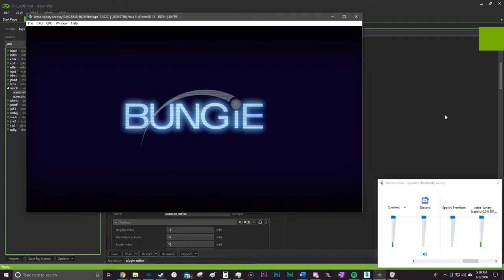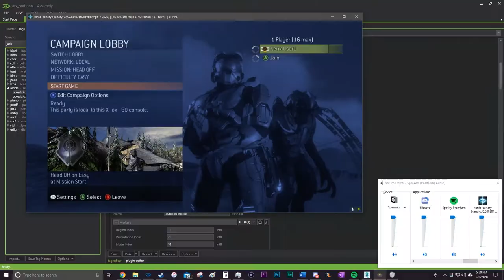Halo 3, Flame Warthog + Flood Jackal preview (Progress Vid. 6)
Finally got the shapes and animations all together, forming the basis of these two. The jackal is ready for me to start retexturing and adding flood-y stuff onto, and the flamehog, flamethrower warthog, or Firecat, or what have you, is in it's late stages, only needing tweaks to it's projectile and maybe some experimentation with color changes to match that of the Halo Wars 2 flame hog. Right now the system that changes Phantoms to either be purple or green depending on faction doesn't work to change warthog variants, for whatever reason. So I'd have to make every warthog variant red or do a bunch of duplicating. Duplicating is bad as it runs up load times and I've already duped and will be duping a lot of stuff as it is. Might just decide to leave it it's natural pretty warthog green.